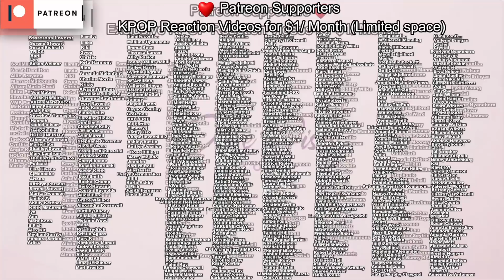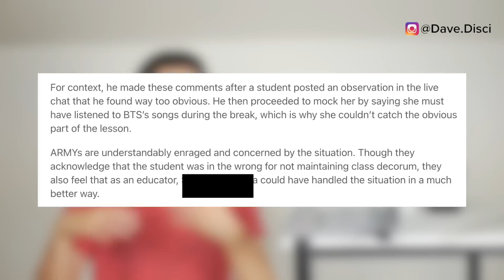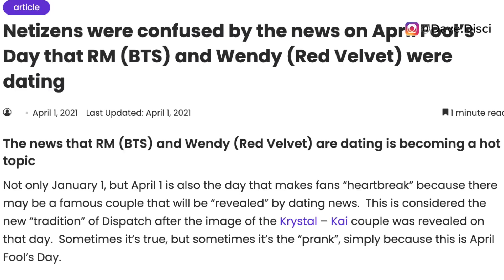BTS FURIOUS! Vids Show RM at Billie Eilish Concert w/ Red Velvet (Rumor)? RM MOCKED!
Today I wanted to get into BTS news. I wanted to talk about RM and j-hope at the Billie Eilish concert. I wanted to get into another girl group that was there and why this was talked about. I also wanted to get into BTS name being threatened and what happened there. And talk about RM being mocked online. Let me know what you think and drop it in the comments.

0:00 Table of contents
0:20 RM get mocked over fan content
3:34 BTS get threatened and hurt?
6:28 BTS at Billie Eilish concert
8:59 what you can do next to support!